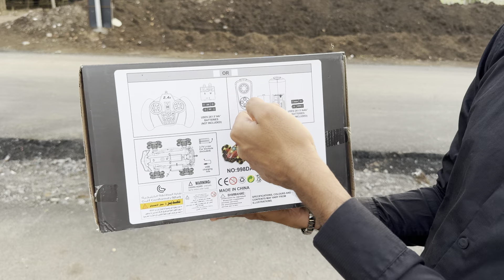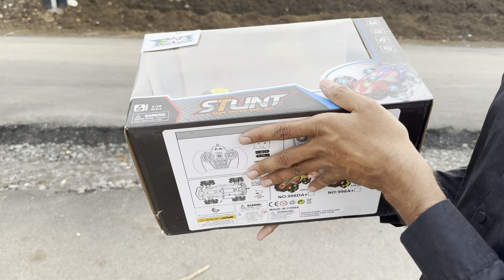1:16 Scale and Drift with Smoke Function Remote Control Car Unboxing and Testing - JMV TOYS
PRODUCT DESCRIPTION:
   THIS VIDEO IS FOR PARENTS BEFORE BUYING THIS TOY THEY CAN UNDERSTAND QUALITY OF THIS PRODUCT AND HOW TO USE IT.SO THIS VIDEO IS NOT MADE FOR KIDS.
  THIS VIDEO IS ONLY PRODUCT REVIEW,PRODUCT QUALITY AND HOW TO USE IT SO THIS VIDEO IS NOT FOR KIDS IT IS FOR CUSTOMER PURPOSE OF BEFORE BUYING THIS PRODUCT THEY CAN EASILY UNDERSTAND ABOUT THIS PRODUCT.